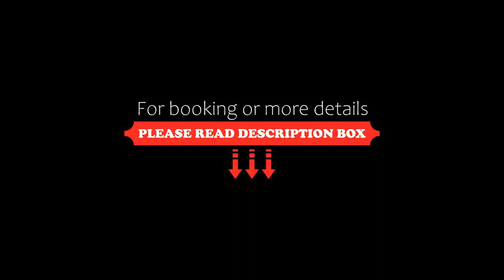Hotel Auf dem Kamp, Hagen, Germany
About Property:
You're eligible for a Genius discount at Hotel Auf dem Kamp! To save at this property, all you have to do is sign in.
This hotel in Hagen stands high above the Selbeck Valley, a 15-minute walk from the Hagen Westphalian Open-Air Museum. All rooms feature balconies with panoramic views of the surrounding countryside.
Each room at the Hotel Auf dem Kamp has cable TV and a private bathroom. Wooden fur...
Property Type: Hotel
Address: Selbecker Stieg 26, 58091 Hagen, Germany
Searching For
1. Hotel Auf dem Kamp - Hagen - Germany
2. Hotel Auf dem Kamp - Hagen - Germany Address
3. Hotel Auf dem Kamp - Hagen - Germany Rooms
4. Hotel Auf dem Kamp - Hagen - Germany Amenities
5. Hotel Auf dem Kamp - Hagen - Germany Offers and Deals
Audio Credit:
Track Title: Blank Slate
Artist: VYEN